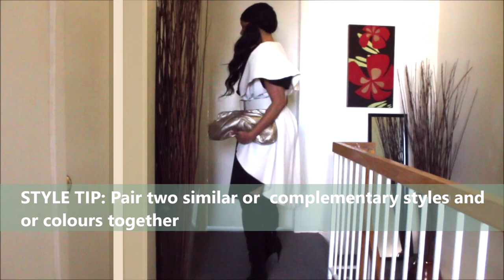8 FASHION WEEK LOOKS FOR PARIS - IF YOU ARE INVITED | Sustainably Stylish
Putting my creativity on blast for Paris fashion week. I am sharing 8 styles that will sure to be eye-catching and they are all from my closet!

Click THUMBS UP if you have learned something or enjoyed the video and leave a comment to let me know.